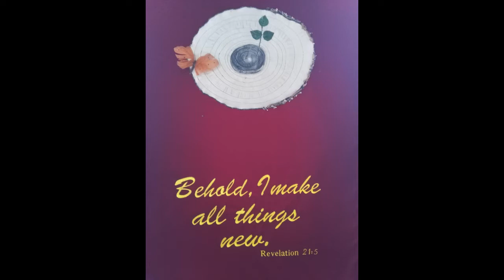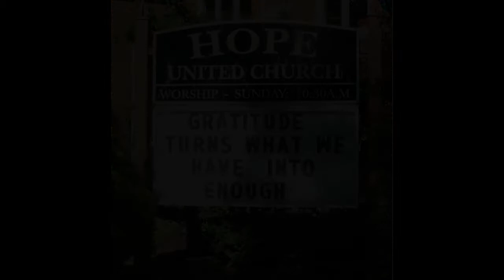At the River (Marian Johnston & Rafael Alcolado)